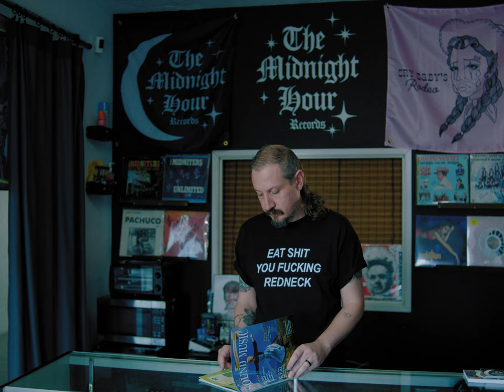Laura Jane Grace - Hole In My Head [OFFICIAL VIDEO]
"Hole In My Head" is the title track from @LauraJaneGraceOfficial's forthcoming new album - out February 16, 2024.

Director: Gilbert Trejo
Producer: Emma Carlson
Editor: Alex Cherry
DP: Don Turner
1st AC: Christopher Siefert
2nd AC: Amaya Frutkoff
Gaffer: Sean Cobuzzi
Production Designer: Frankie Latina
SFX: Eris Deo
Starring Christopher Yates

Lyrics:
Do you wanna screw?
Baby, what’s the point?
I keep making my bed
and it’s become a real chore

I need a hole in my head
I won’t learn to feel less

Baby what’s the scene?
I’ve got places to be
Something left unsaid
will explode if not released

You can try to outrun
all the pain you come from
That would be a real mistake
You could learn to feel less
that would be a real bore
Baby, dream your dream